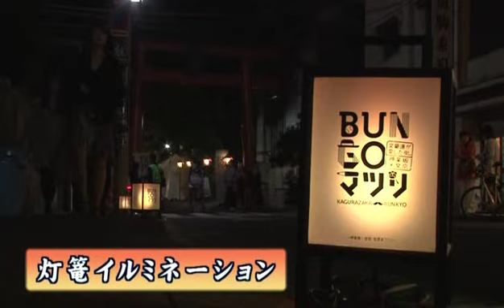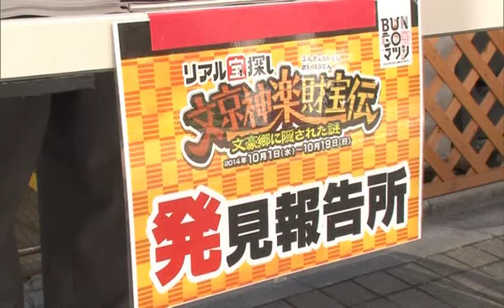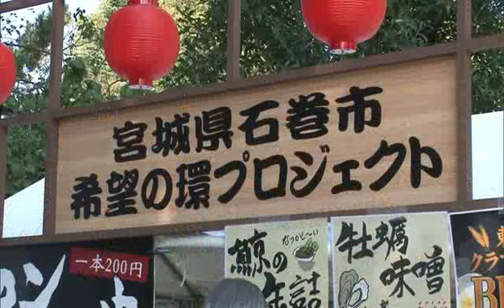文の京ウイークリーニュース(10月27日～放送）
・～文豪達が愛した街。神楽坂×文京～
　BUNGOマツリ
・第１６回　根津・千駄木下町まつり
・文京区秋の文化祭　洋画展